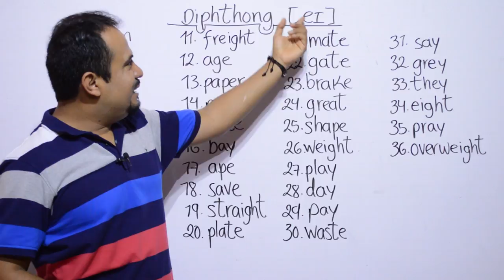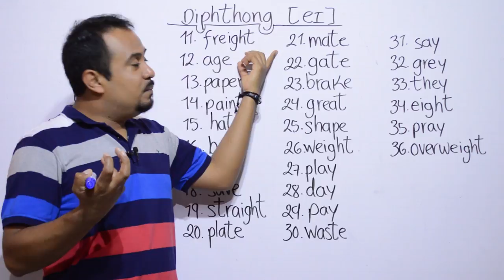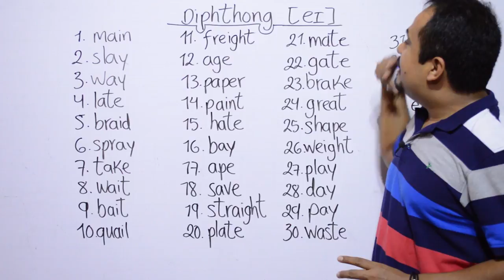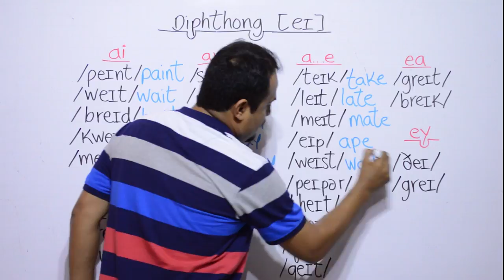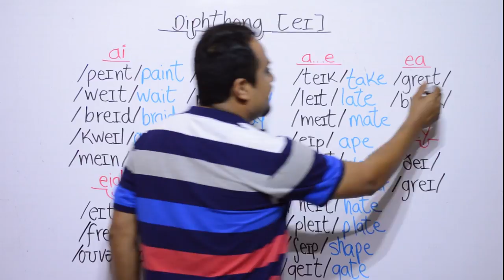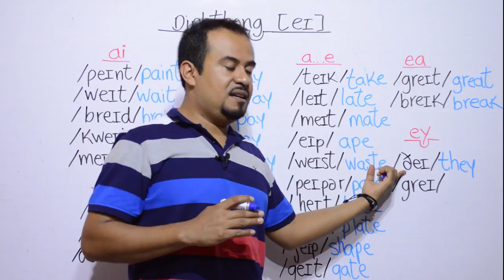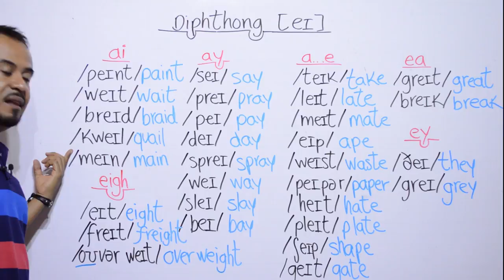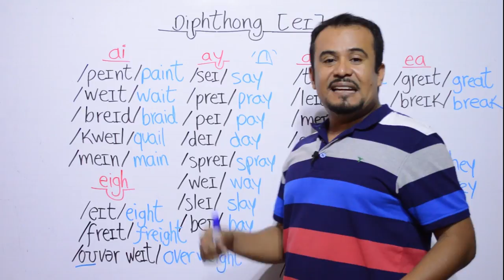PRONUNCIACION EN INGLES AMERICANO PARA PRINCIPIANTES: EL DIPTONGO EI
frases en ingles
ingles americano
curso completo de ingles
ingles rapido
palabras en ingles
ingles basico
ingles intermedio
ingles para principiantes
ingles facil
ingles avanzado
ingles leccion 1
aprende ingles
ingles para conversar
como hablar ingles

 aprende ingles